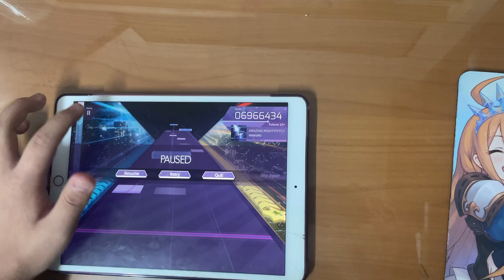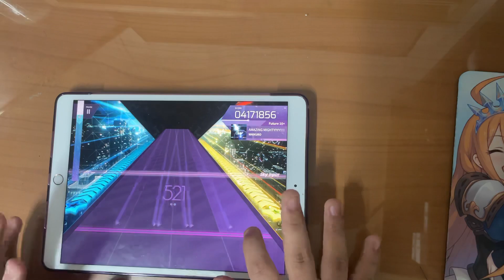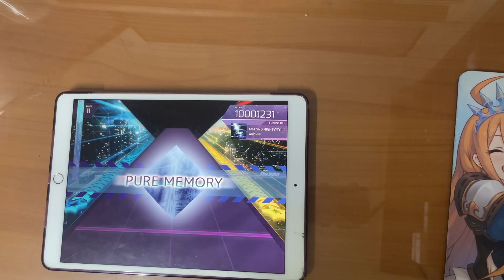[Arcaea] AMAZING MIGHTYYYY!!!! FPM(MAX-18)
간장해서세부놓쳣다